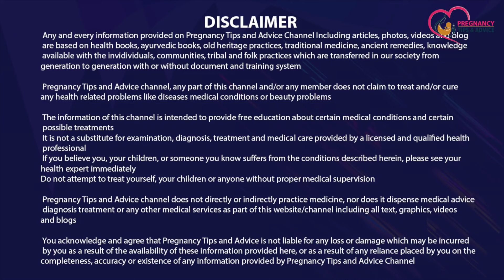Normal Delivery Symptoms | Labour ke Lakshan in Hindi | Prasav ke Lakshan in Hindi | Delivery Sympto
Aaj ki video me hum baat karenge ki normal delivery ke symptoms kya hote hai aur labour ke lakshan kya hote hai taaki aapko pta chal sake delivery pain symptoms in hindi aur prasav ke lakshan hindi me kya hote hai taaki aap apni delivery ke samay par jaa sake aur apni normal delivery karwa sake.

Topics Covered in this video:
Labour ke Lakshan in Hindi
Prasav ke Lakshan in Hindi
Delivery Pain Symptoms in Hindi